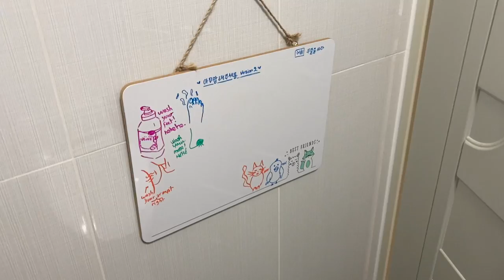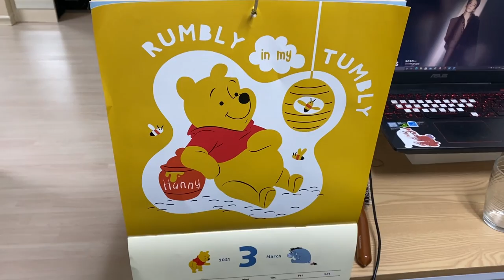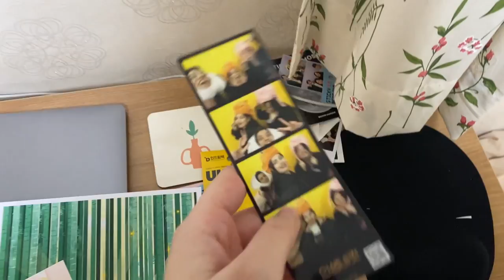Korea Vlog 🇰🇷✨ Room Tour & Promenade à Gwanganli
Episode 05 : Coucou ! Comme promis depuis un moment, voici la vidéo de notre room tour où je te fais visiter notre nouvel appartement à Gwanganli, Busan. Dans cette vidéo tu m'accompagneras également entre Pukyong University et le quartier de Gwanganli pour une promenade entre les cerisiers en fleurs !

Je poste tous les dimanche !

🎥 MY TOOLS
I film with: Canon G7X Mark II & Iphone Pro 11
I edit my video with: Adobe première pro
I draw on: iPad Pro 2017 & Procreate

🎵 MUSIC
The music I used in my video: